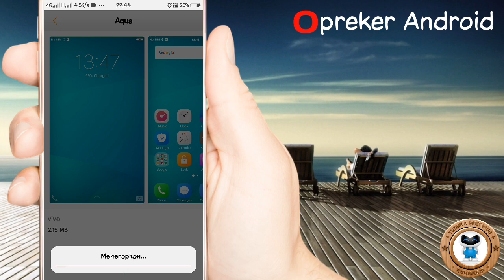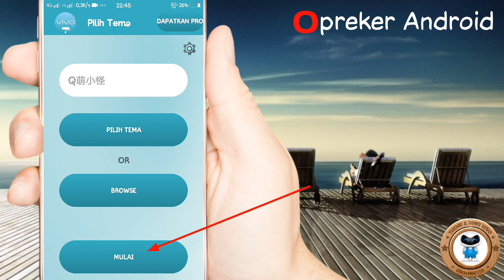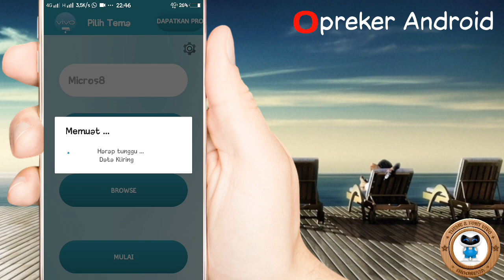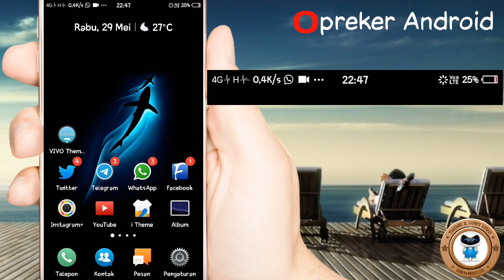Cara ganti icon sinyal dan icon baterai menggunakan Vivo Theme Editor pada tema vivo | funtouch os3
Kalau gagal ulangi sampe berhasil.

📱Device VIVO V5S funtouch os3